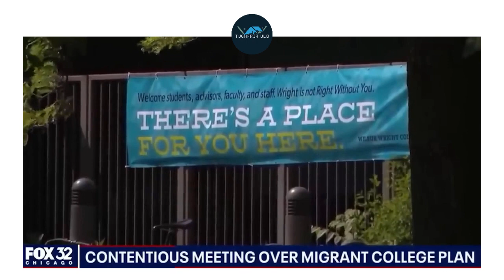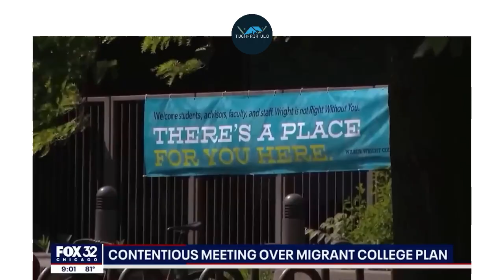White Chicago DEMOCRATS Rage @ Each Other Over Plans To House Illegal Immigrants at a Local College!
The City of Chicago is planning to turn Wilbur Wright College into a shelter for hundreds of migrants. People on the Northwest Side are getting a chance to voice their opinions on the plan.